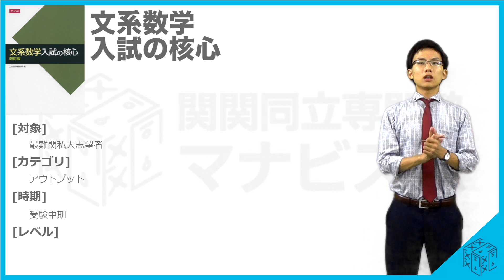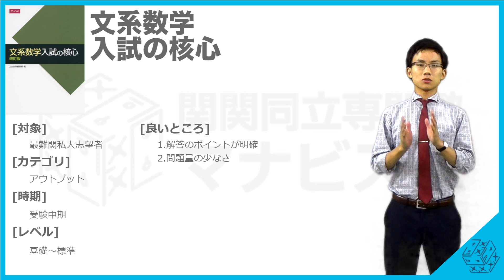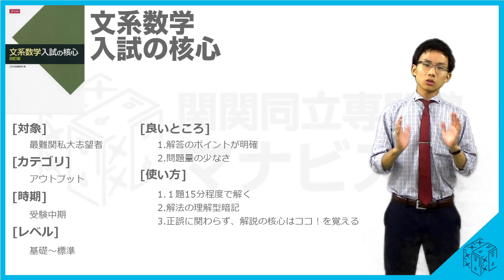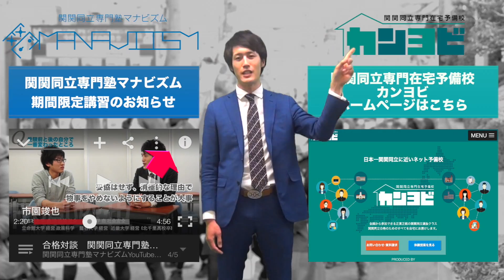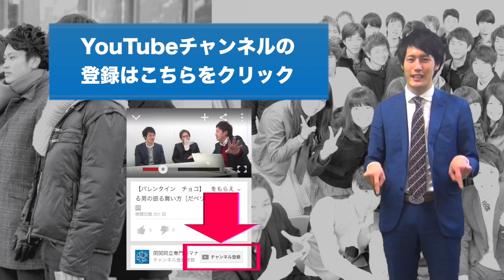文系数学入試の核心の効果的な使い方〈参考書知恵袋〉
『文系数学入試の核心』の具体的な内容と効果的な使い方について解説しているページになります！関関同立合格率８０％OVERのマナビズムの勉強法メソッドを是非参考にしてください。